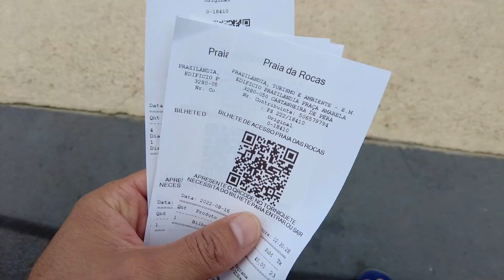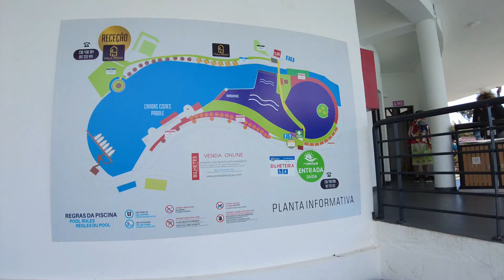PRAIA DAS ROCAS , DICAS + OPINIÃO SINCERA 🇵🇹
Nesse vídeo você vai ver a praia das rocas um lugar lindo onde recomendamos apesar das desavenças nós ainda achamos um ótimo lugar para passar um dia , também mostramos alem da praia das rocas a cidade de castanheira da pera que pode ser vista um pouco nesse vídeo e um pouco no vídeo anterior , falamos um sobre dicas e sobre situações que aconteceram , espero que goste do vídeo da praia das rocas e te espero no próximo vídeo.

Neste canal você vai viajar e aprender tudo sobre motorhome ou autocaravana como preferir e vamos levar vocês juntos com a gente para conhecer o mundo de uma forma que você nunca viu e que jamais vai esquecer .